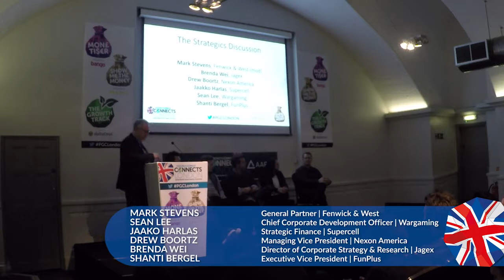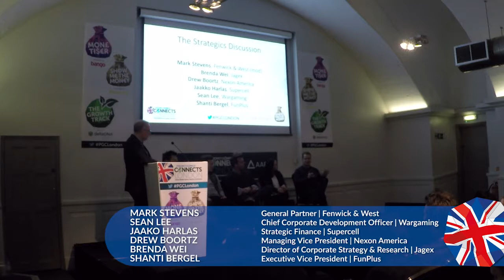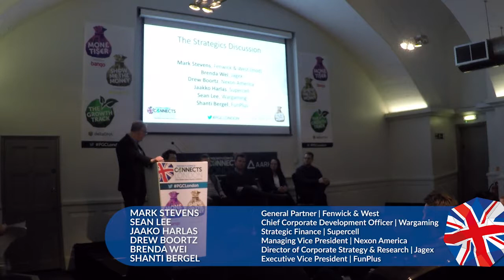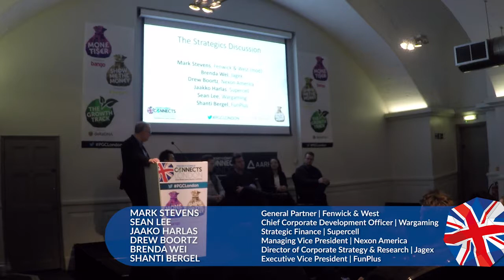Panel: The strategics discussion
Our panel of experts deliver a session from the Show Me The Money track at Pocket Gamer Connects London 2019 on January 21st to 22nd.

Join representatives of the most respected strategic publishers-investors as they discuss investment criteria; routes to M&A, valuation methods (financial, strategic etc) and market trends.

Our panel includes:

Fenwick & West, General Partner, Mark Stevens
Supercell, Strategic Finance, Jaakko Harlas
Wargaming, Chief Corporate Development Officer, Sean Lee
Nexon America, Managing Vice President, Drew Boortz
Jagex, Director of Corporate Strategy & Research, Brenda Wei
FunPlus, Executive Vice President, Shanti Bergel